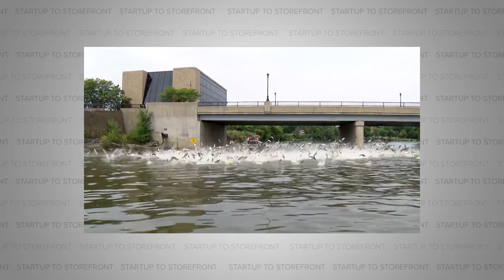Dog Food Made of Crickets and Silver Carp - Chippin (Launchpad Full Episode)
Today we talk with Haley Russell, founder of the dog food company Chippin. If you’ve ever bought dog food, chances are the ingredients included something like beef or chicken. Fine for your dog to eat, but when you scale the production those food groups become entirely unsustainable. On the other side of the equation is the invasive species known as silver carp. This fish has been slowly making its way north up the Mississippi River toward the Great Lakes. To put it lightly, it would be a massive problem if silver carp make it into Lake Michigan. Haley was able to kill two birds with one stone by substituting silver carp in the place of beef or chicken in her dog food. Our furry friends will still get all the nutrients they need in a much more sustainable fashion.

So listen in as we cover everything from running a cricket farm, tapping into the Dogecoin craze, and why the standards for pet food and baby food are similar.

Timecodes:
00:00 Welcome to the Launchpad, Chippin
1:10 About Chippin
1:42 When did you start Chippin?
1:51 What made you passionate about high-quality dog food?
3:25 Peruvian dog diets v. American dog diets
5:32 How dog food is like baby food
5:56 What was the first step to starting Chippin?
7:00 How did you get into crickets?
7:59 Did you ever eat the crickets too?
9:56 What did you do before you launched?
10:57 How many products do you have right now?
11:!9 What's on the roadmap?
12:24 When did you bring someone onto your team?
13:02 Did you try to do the marketing first?
13:30 Retailers that make sense for Chippin
14:56 What were your takeaways from the Petco feature?
15:39 What markets perform best for Chippin?
16:47 Are people more interested in catching Silver Carp?
18:43 Will any other companies jump on board?
19:28 How are you pounding the pavement at Chippin?
20:54 Where do you do most of your in-person marketing?
21:38 Coffee shops are perfect for dog treats
22:08 How do you view crypto and NFTs?
23:26 Did you ever consider exploring the Shiba coin?
23:37 Blockchain takes on the food and agriculture industry
24:01 How to buy Chippin dog food